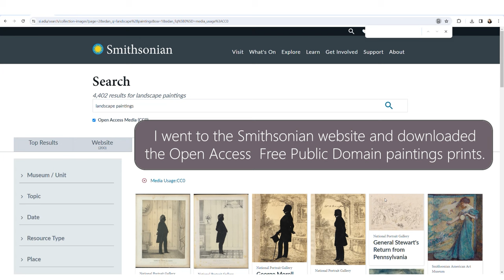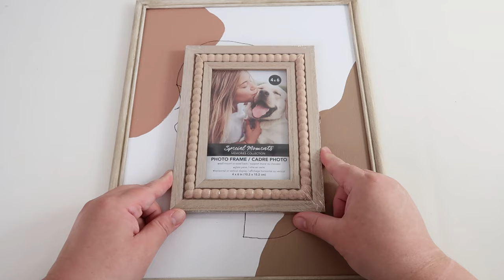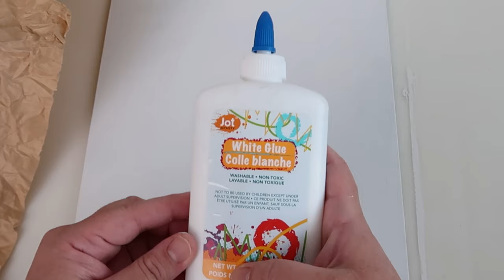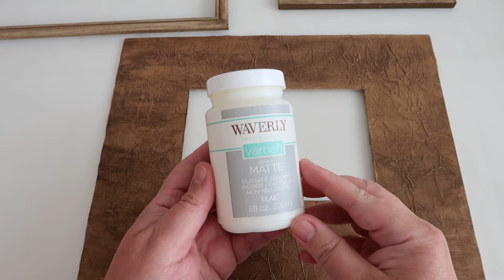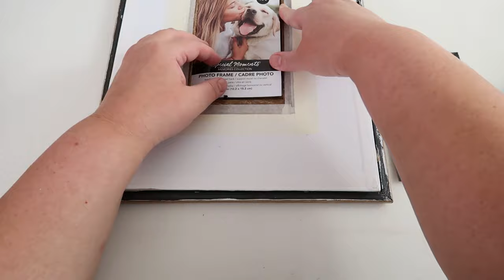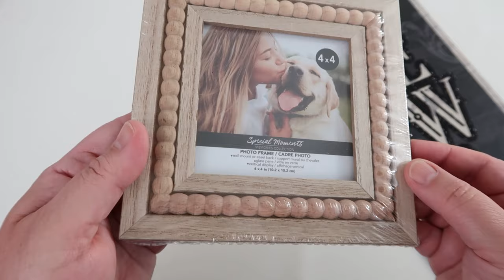NEW! DOLLAR TREE SPRING DIYs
More Spring Decor DIYs coming soon!
I hope you enjoy! ♥ Karem